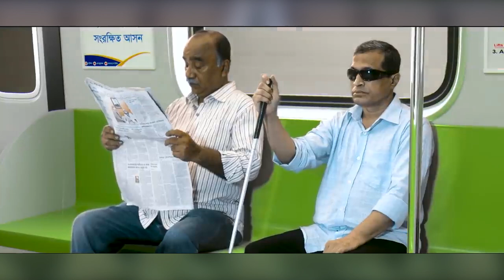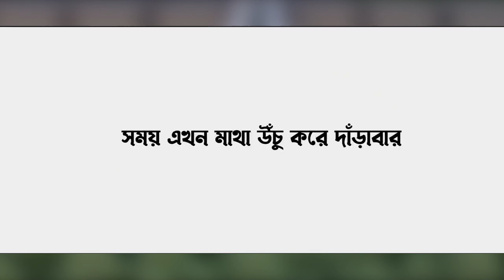ঢাকার প্রথম পাতাল রেল। নতুন ভিডিও প্রকাশ। চলবে ২০২৬ সালে। Underground Metro। Reporters Diary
বাংলাদেশের প্রথম পাতাল রেল চলবে ২০২৬ সালে| নতুন ভিডিও প্রকাশ । Underground Metro। Reporters Diary

২০২২ সালের মার্চে ঢাকায় পাতাল মেট্রোরেল নির্মাণের কাজ শুরুর পর ২০২৬ সালে যাত্রী পরিবহন চালু করার পরিকল্পনা ঢাকা ম্যাস ট্রানজিট কোম্পানি লিমিটেড (ডিএমটিসিএল)। ২০২৬ সালে কাজ শেষ হলে পুরো লাইনটি দিয়ে প্রতিদিন আট লাখ যাত্রী পরিবহন করা সম্ভব হবে।

“রেললাইনটি নির্মাণে খরচ ধরা হয়েছে ৫২ হাজার ৫৬১ কোটি টাকা।”

Video credit: DMTCL
Video Source: